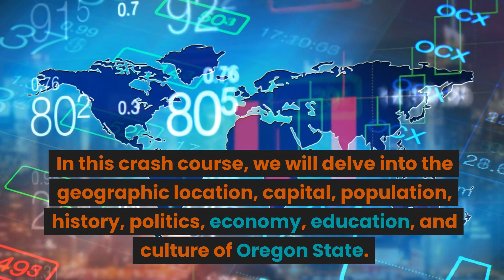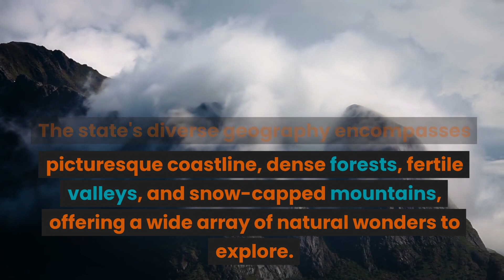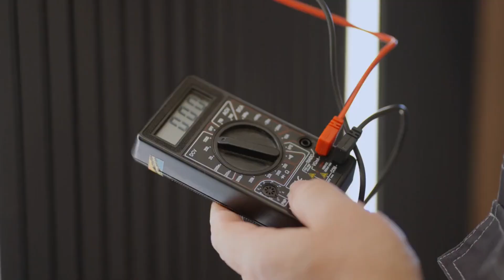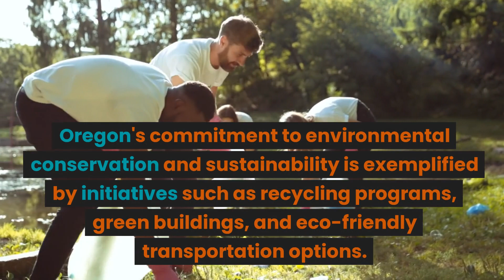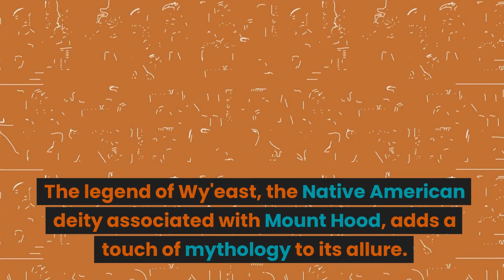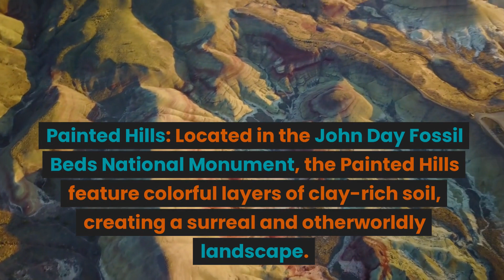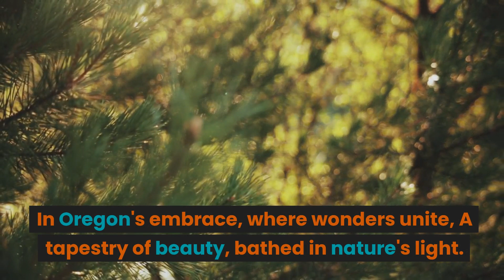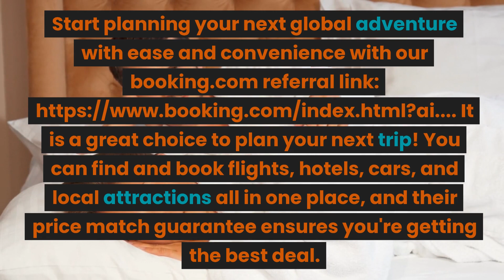Exploring the Allure of Oregon State, USA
Welcome to Oregon State, a captivating destination on the West Coast of the United States that showcases a harmonious blend of stunning natural landscapes, vibrant cities, and a rich cultural heritage. In this crash course, we will delve into the geographic location, capital, population, history, politics, economy, education, and culture of Oregon State. We will also unveil the top 12 attractions that epitomize the state's allure, from breathtaking coastlines and towering forests to thriving urban centers and historical landmarks. Prepare to be captivated as we embark on a journey through the wonders of the Beaver State.

Geographic Location:
Oregon State is located in the Pacific Northwest region of the United States, bordered by Washington to the north, California to the south, Idaho to the east, and the Pacific Ocean to the west. The state's diverse geography encompasses picturesque coastline, dense forests, fertile valleys, and snow-capped mountains, offering a wide array of natural wonders to explore.

Capital and Population:
The capital city of Oregon State is Salem, situated in the Willamette Valley. With a population of approximately 170,000, Salem is known for its charming downtown area and historical landmarks. However, the largest city in the state is Portland, renowned for its vibrant arts scene, culinary delights, and eco-friendly initiatives. Portland's metropolitan area is home to over 2.5 million people, making it a cultural and economic hub of the state.

History and Politics:
Oregon State has a rich history shaped by indigenous tribes and European exploration. Native American tribes, including the Chinook, Klamath, and Nez Perce, have inhabited the region for thousands of years. European explorers, such as Sir Francis Drake and Captain James Cook, reached the Oregon coast in the 16th and 18th centuries.

Oregon became the 33rd state of the United States in 1859 and has since played a significant role in the nation's political landscape. The state has a history of progressive politics and has been at the forefront of environmental and social issues. Oregon is also known for its citizen-driven governance through initiatives and referendums, reflecting the active participation of its residents in shaping policies.

Economy:
Oregon State boasts a diverse and robust economy. It is known for its flourishing technology sector, with companies such as Intel and Nike having a significant presence in the state. Agriculture is also a vital part of Oregon's economy, with the state being a leading producer of fruits, vegetables, and nursery products. Additionally, Oregon's natural resources, including timber and renewable energy sources like wind and hydroelectric power, contribute to its economic prosperity.

Education and Culture:
Oregon State is home to esteemed educational institutions that foster academic excellence and innovation. The University of Oregon, Oregon State University, and Portland State University are renowned for their research programs and commitment to higher education. The state's emphasis on education extends to its public school system, which prioritizes a well-rounded education for its students.

Oregon's culture is deeply rooted in its natural surroundings, creative arts, and sustainability. The state is known for its love of outdoor recreation, with hiking, cycling, and water sports being popular activities. The arts scene thrives in cities like Portland, with numerous galleries, theaters, and music venues showcasing local talent. Oregon's commitment to environmental conservation and sustainability is exemplified by initiatives such as recycling programs, green buildings, and eco-friendly transportation options.

Top 12 Attractions of Oregon State:

1. Crater Lake National Park: A stunning caldera lake formed by a volcanic eruption, known for its vibrant blue waters and breathtaking vistas. The story of how Crater Lake became a national park and the legends surrounding its creation inspire awe and wonder.

2. Columbia River Gorge

: A spectacular river canyon with cascading waterfalls, scenic viewpoints, and opportunities for outdoor adventures like hiking and windsurfing. The tale of the Lewis and Clark Expedition's journey through the Columbia River Gorge showcases the spirit of exploration and discovery.

Start planning your next global adventure with ease and convenience with our booking.com referral It is a great choice to plan your next trip! You can find and book flights, hotels, cars, and local attractions all in one place, and their price match guarantee ensures you're getting the best deal.